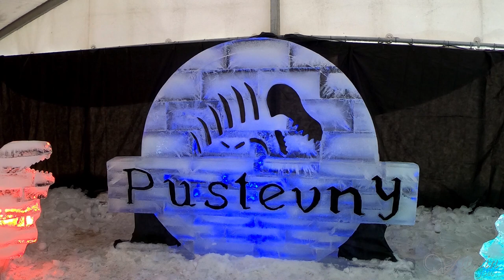LEDOVÉ SOCHY Pustevny 2023 ... aneb Návrat dinosaurů do Beskyd